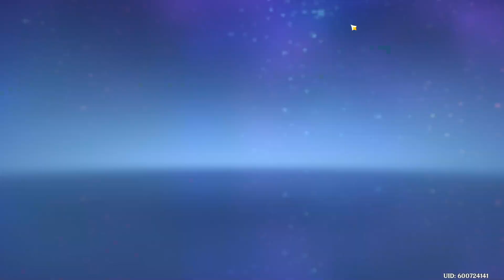Genshin Impact: Daily Recording (07-08-23)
More Pyro materials to gather and I'm not yet at the number of Primogems I need for another wish attempt for Klee. I guess it doesn't hurt to be prepared. Still I just hope I can get her before I waste more of my primogems.